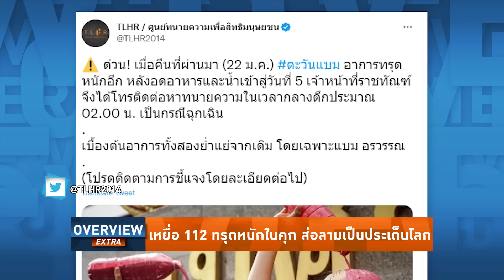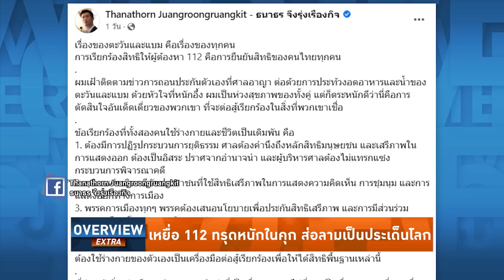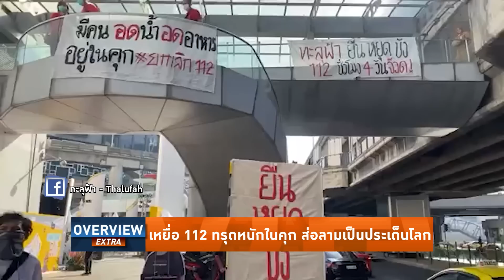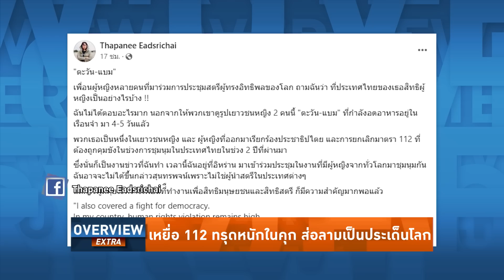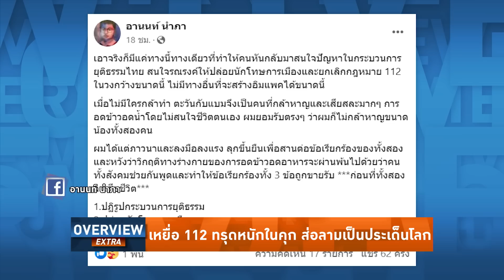Overview-สื่อดันเพดานพูด112-คดีตะวัน จอมขวัญ-ปวินถกเดือด จ่อลามประเด็นโลก ม็อบยืนยาวหน้าหอศิลป์ถึง26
เหยื่อ 112 อดน้ำอดข้าวในคุกเริ่มลุกลาม "ตะวัน- แบม" ทรุดหนักขั้นฉุกเฉิน ไม่รับอาหารทางสายยางจอมขวัญ -ปวินถกเดือด จับเยาวชนแบบนี้ลามเป็นเรื่องระดับโลกแน่ ฐปนีย์-พ่อหมอชวนสื่อพูด